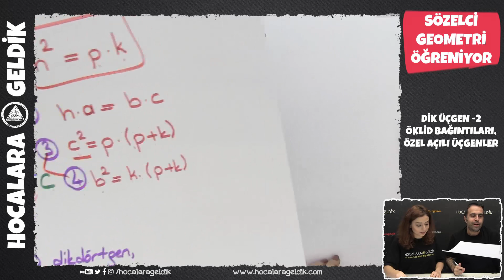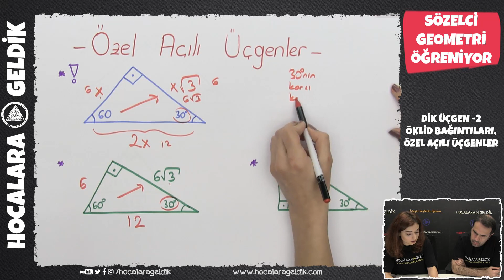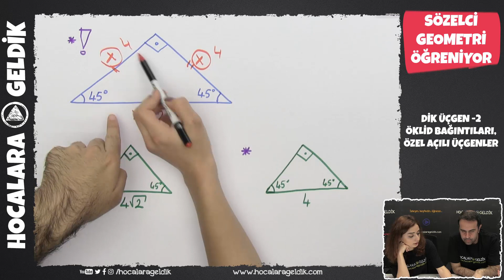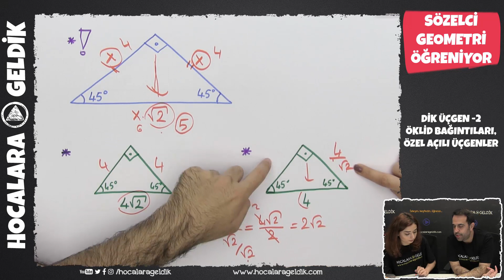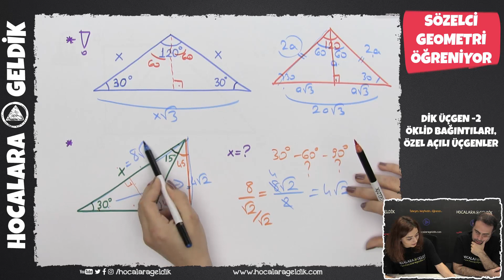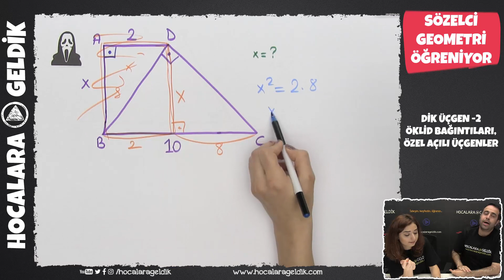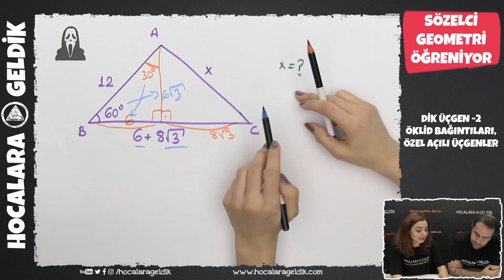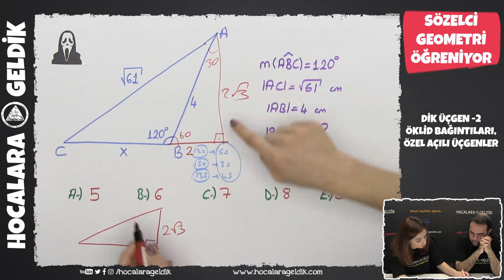Öklid Bağıntıları ve Özel Açılı Üçgenler l Dik Üçgen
Öklid Bağıntıları ve Özel Açılı Üçgenler I Dik Üçgen l  Sözelci Geometri Öğreniyor